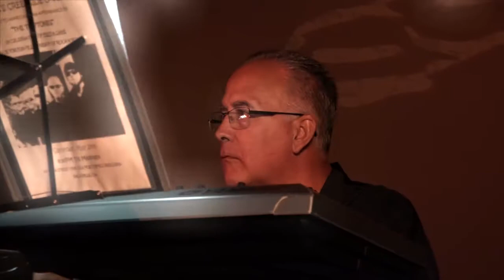Tufftones @ Anheuser-Busch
Tufftones perform at Anheuser-Busch / Budweiser Brews in Fairfield CA